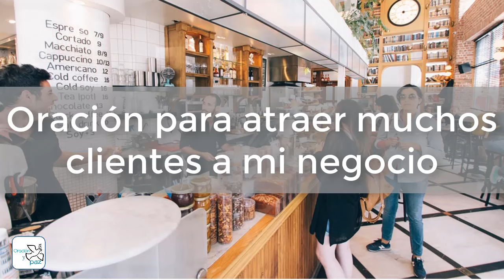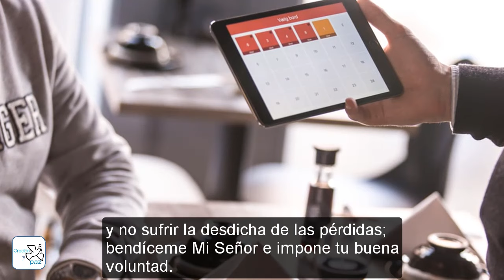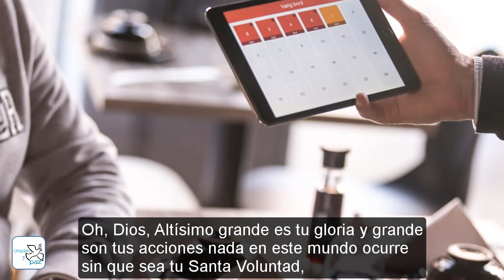▶ ORACIÓN PARA ATRAER MUCHOS CLIENTES A TU NEGOCIO - ORACION Y PAZ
Milagrosa y poderosa oración para atraer muchos clientes a tu negocio.